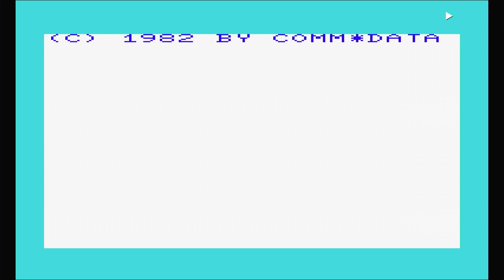VIC Bowling - VIC-20 Gameplay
Captured via TheC64 Maxi

The Commodore VIC-20 has quite a lot of games that aren't well documented, like this one. Unlike the typical bowling games on microcomputers, you have to press the correct number keys to make the bowling ball roll in your desired direction.

Nobody knows who programed it, but what we do know is that VIC Bowling was published by Comm-Data Computer House, Inc. in 1982.